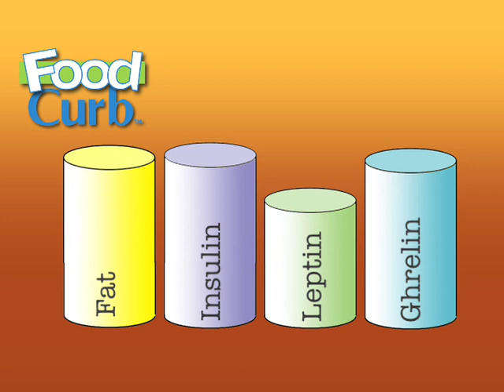Food Curb Episode 8: Hunger Hormones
Which hormones are to blame when you're feeling hungry?